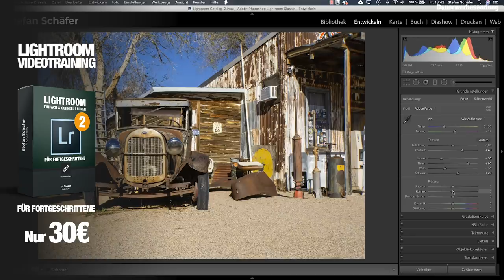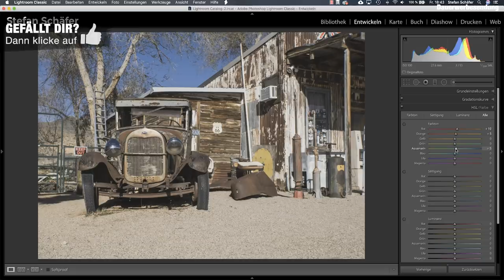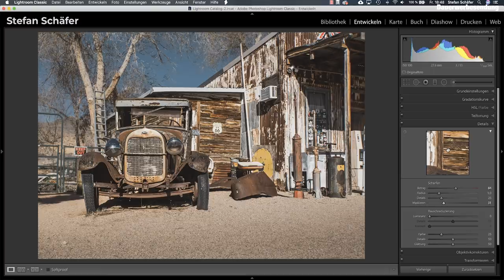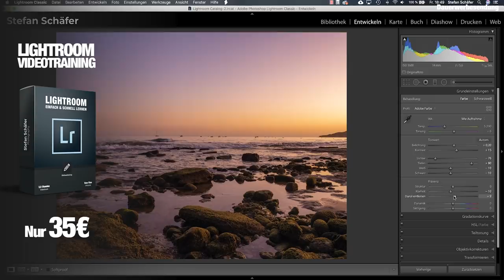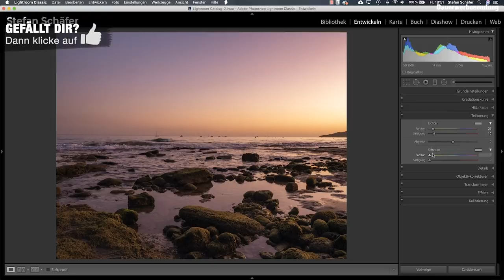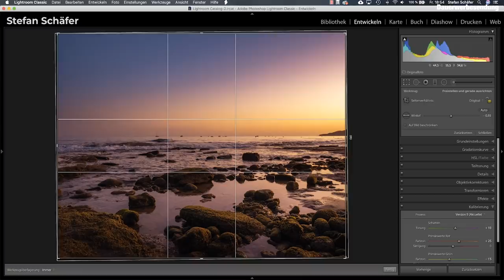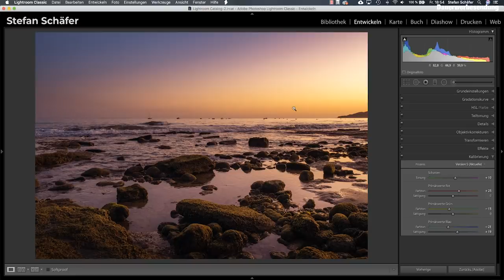SO BEARBEITE ICH DEINE FOTOS! 5 Minuten Raw Challenge